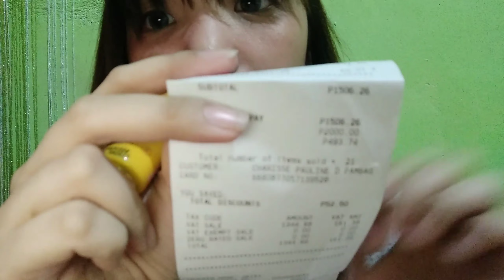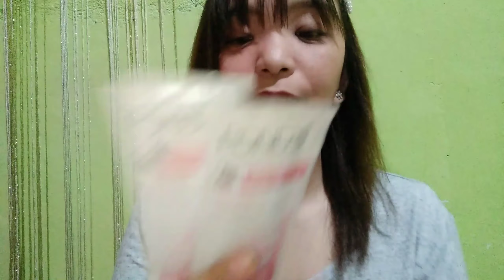WATSONS HAUL 2019 || Hair + Skincare + kung anu-ano pa!! || Philippines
Hi welcome back to my channel.. This is my first watsons haul ng random products, yung tipong napadaan ka lang.. pero no sayang kasi lahat naman ay talagang ginagamit.. 😁 Watsons, parang best friends na natin yan, and very convinient din naman talaga, may mga medicines, make ups, mga skincare at marami pang iba..

FB: Pauline Del Mundo Pambago

If you still reading this, Thank you so much! 😘